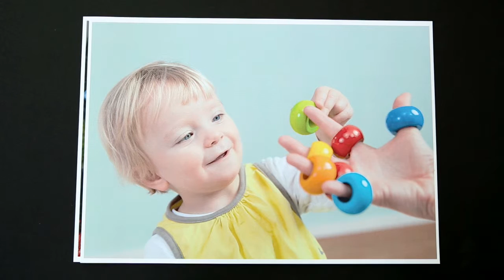Ein Stück Kindheit schenken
Im vergangenen Jahr haben mehr als 850 Mütter und Kinder in Köln unsere Beratungsstellen für häusliche Gewalt aufgesucht. Zuflucht finden sie in unseren Mutter-Kind-Häusern.

Damit sich die kleinen Bewohner dort wohlfühlen können, fehlt es ihnen an Spielsachen. Schenken Sie Kindern in Köln ein Stück Kindheit zurück.